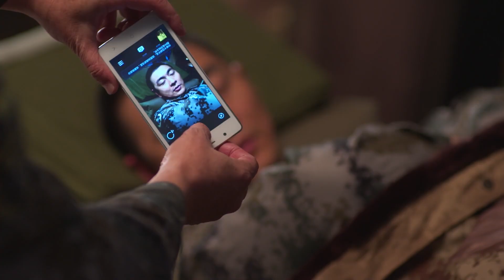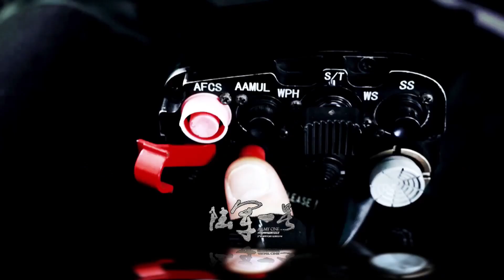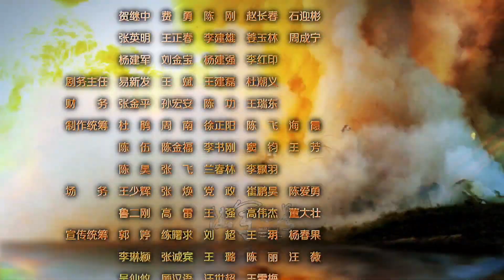【出色军旅大片】《天鹰特战》第36集 | 刺激爆燃军旅电视剧，空中突击旅极限救援超过考验 | 动作/军旅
导演：郑方南
主演：夏侯镔，巍子，陶慧敏，王强，侯梦莎
《天鹰特战》讲述了以姜海为代表的 “陆航英雄”励志蜕变、保家卫国的故事。陆航团飞行大队长姜海在一次红蓝演习中坚持本人的看法，擅自行动，却意外地挽救了己方军队，赢得了对抗最终的胜利。这个远近闻名的“刺头兵”让领导们又爱又恨。适逢陆航团受命筹建我军第一支陆航兵空中突击旅，姜海脱颖而出，成为了一营营长。经过他的不断钻研和尝试，终于完成了世界性的高难度飞行动作，并带领战友们百分之百通过考核。不久，姜海利用创新战法，成功组织了渡海登岛联合演习。陆航空中突击旅最终不负使命，在短短一年多的时间里完成组建行成战斗力，并成为陆军序列中一支新型突击作战力量